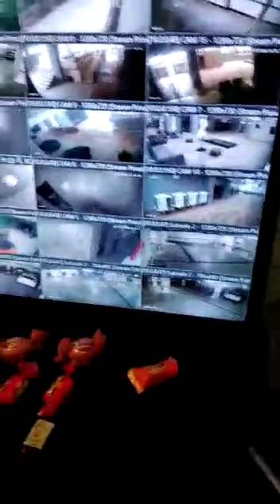Arturzinho ajuda dividir os bombons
Vídeo de Geuel - Music Gospel Web📻Ouca a turma do Vovô Ismael (Arturzinho, tio Chiquinho e José Ismael) na programação da e se divirta com essa turma.